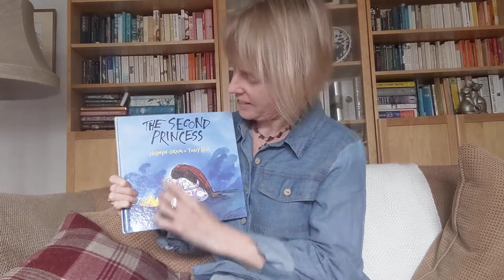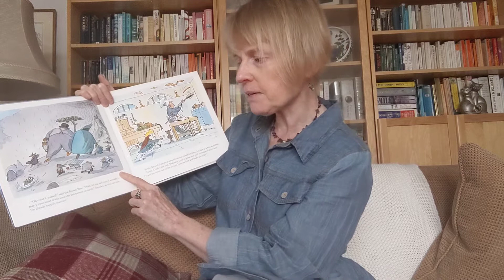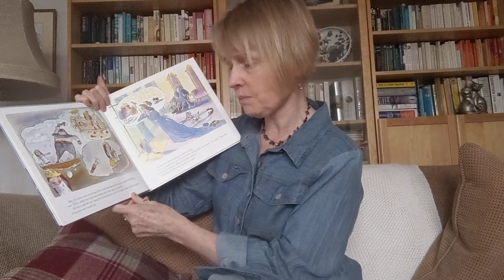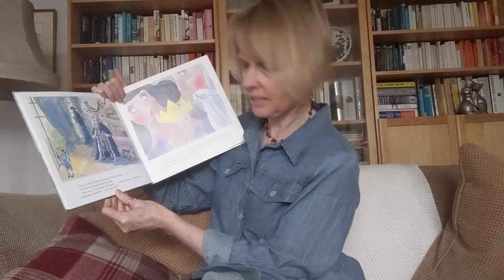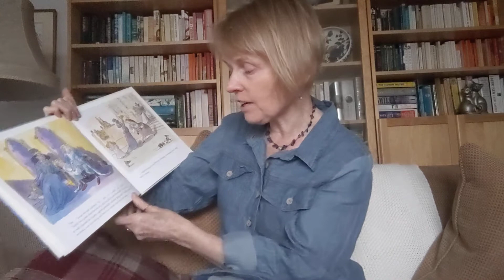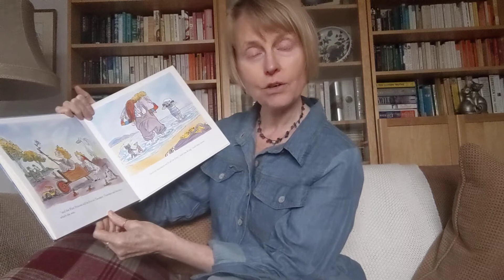The Second Princess by Hiawyn Oram and Tony Ross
A great story about how we all struggle to be second, about families and sisters.